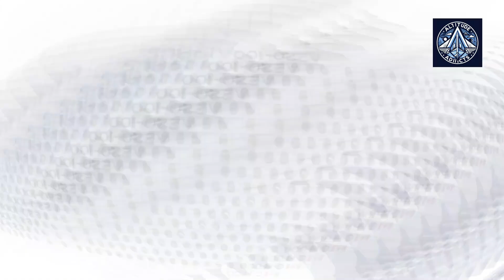A318 vs. A220: Why the Smallest A320 Couldn’t Compete with Bombardier’s Game-Changer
The Airbus A318, the smallest member of the A320 family, is on the brink of extinction. Only two airlines, Air France and TAROM, continue to operate this aircraft.

TAROM, Romania's largest national airline, has announced the retirement of its entire A318 fleet. This decision comes as the airline transitions from its summer to winter flight schedule.

Air France, the sole remaining commercial operator of the A318, is also phasing out its fleet. The airline expects to retire its final A318 by 2027.

The A318, first introduced in 1998, was designed for short-haul routes and regional airports. Despite its unique capabilities, it failed to gain widespread popularity due to several factors:

Higher operating costs: The A318 was more expensive to operate per seat-mile than larger A320 family members.
Competition from regional jets: Embraer E-Jets and Bombardier CRJ series offered more cost-effective options for short-haul travel.
Technical challenges: The A318 faced weight and fuel efficiency issues, limiting its range and competitiveness.
Unfavorable market conditions: The aircraft entered service shortly after the 9/11 attacks, making it difficult to attract buyers.

The A318's demise marks the end of an era for Airbus. The company has since focused on the more successful A220, a modern and fuel-efficient aircraft designed for the same market segment.

As the A318 fleet dwindles, aviation enthusiasts and industry experts reflect on its legacy and the factors that contributed to its downfall.

Airbus A318 seating capacity, Airbus A318 price, Airbus A318 interior, Airbus A318 for sale, Airbus A318 private jet, Airbus A317, Airbus A318 Air France, A318 cockpit, A220 vs A318.